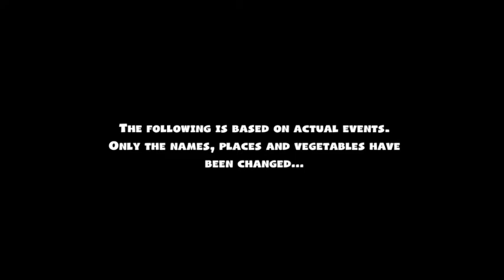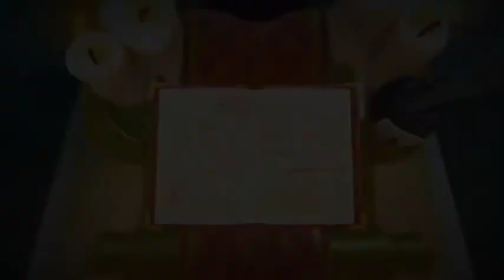CA-CAM-BERRR (Sushis, Salads, Pasta, and Steamed Foods!) Cooking with BeThFaSt | Overcooked 2 #1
Welcome to Overcooked 2!

We're playing Overcooked 2 cause we finished Overcooked 1 and we didn't finish this game yet so we would love to finish it! And the Minecraft Series isn't enough so we're adding this!

In this video, me and BeThFaSt are gonna train to defeat the UNBREAD! We make sushi, we cut fruits and vegs, turn it into salad, cook pasta, steam some salmons, have pure focus, have pure panic, and it was gooooood!

Unicorn and mouse are gonna cook for
                  VICTORY

Stay Safe!